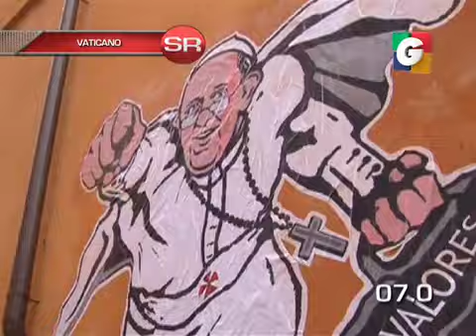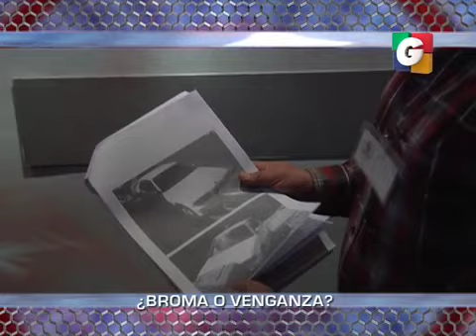SIN RESERVAS 29/01/2014 (PRIMER BLOQUE)